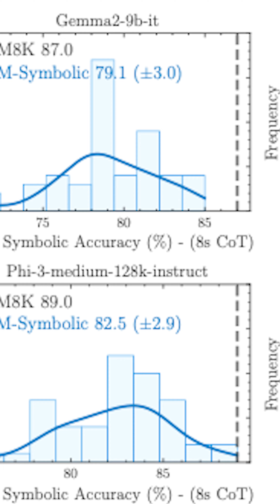Apple Tested AI Models: The Results Are Alarming! 😳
👉🏻 *Support & Connect*